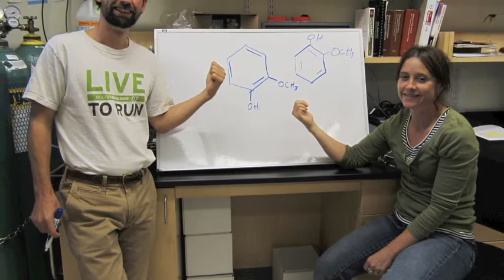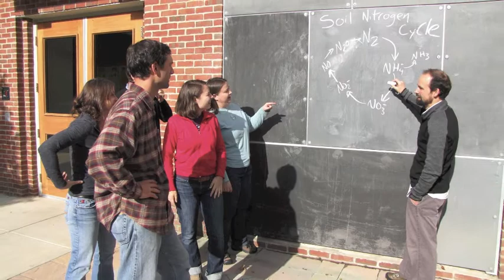Stuart Grandy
Department of Natural Resources and the Environment Assistant Professor Stuart Grandy examines how soil organisms interact with their environment to regulate ecosystem processes such as nutrient cycling, organic matter turnover, trace gas emissions, and productivity.